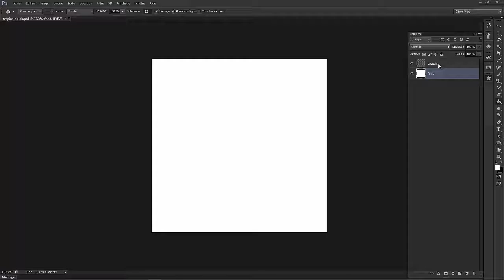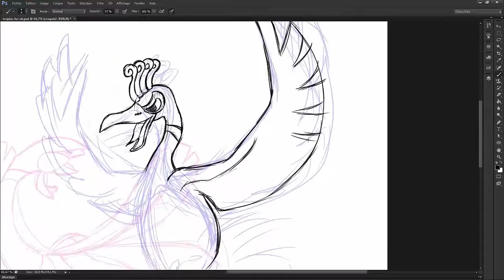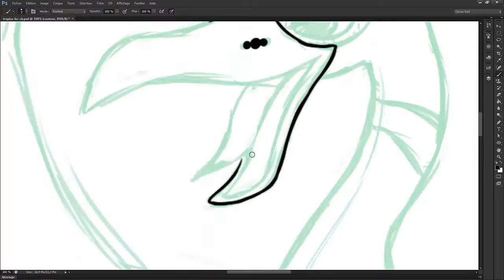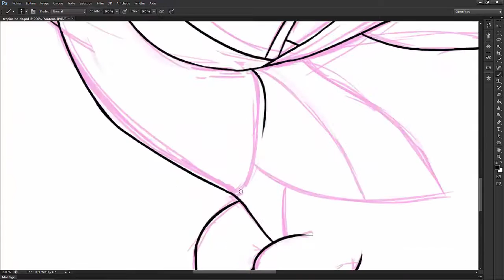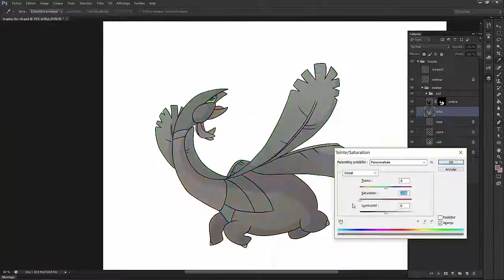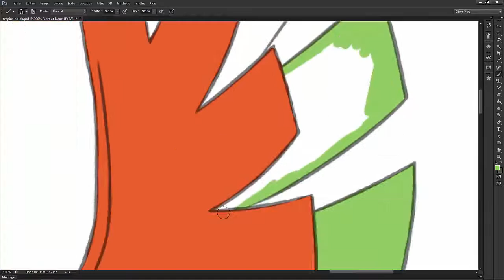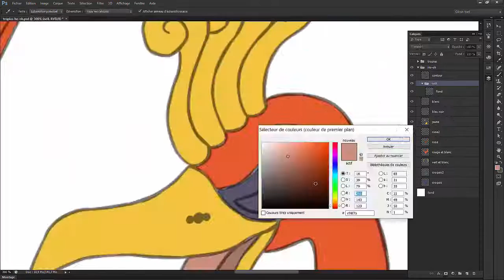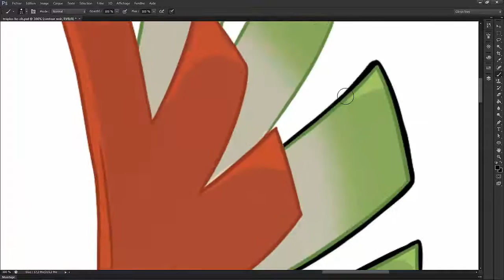Speed Painting Hors Série #1 : Mwoaa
Cette fois ci c'est une vidéo de speed painting un peu spécial vu que c'est un dessin fait pour un youtuber Pokemon. Pour ce premiere (d'autre viendrons plus tard) j'ai choisi d'en faire un pour Mwoaa.
Mwoaa est la youtubeuse qui a "poussé" à commencer une collection de carte pokemon et à la filmer sur youtube. Elle m'a aussi donner envie de faire des cartes 3D (j'attends juste d'avoir assez de doubles pour ça).
Tout ça pour dire : Mwoaa, j'adore ce que tu fais, continue, et pour te remercier j'ai dessiné tes deux Pokemon préférés, j'espère que ça te plaira.

Petit commentaire sur la vidéo : Je sais, je fais n'importe quoi à la fin, mais après la 4éme heure de dessin, j'ai un peu craqué du coup je me suis compliqué la vie (sur le contour final que j'ai dessiné alors que j'aurais pu le faire en deux clics).
Et j'ai aussi énormement galéré au montage, il faut croire que mon ordi ne pouvait pas gérer 4h30 de vidéo. (celui la est un portable, j'aurais accès à un nouvel ordi beaucoup plus puissant d'ici 3 jours, mais a ce moment là je n'aurais plus internet pendant au moins 1 semaine, peut être plus, c'était peut être pas le meilleur moment de commencer une chaîne youtube après reflexion...)
Bref tout ça pour dire qu'après 3 ou 4 plantage en règle de mon ordi, j'ai dessidé de m'y prendre autrement (en deux fois au lieu d'une) et j'ai enfin réussi à finir cette vidéo (pour exemple, normalement le montage d'une video comme ça me prend 30 minutes, rendu compris, là il m'en a fallu 2h30). Du coup, dès que j'ai mon nouvel ordi, je ferais du ménage sur celui là, ce qui veut dire qu'il y aura surement une petite pause dans les vidéos.
Voilà, le racontage de vie est terminé et merci à celui qui aura pris le temps de lire tout çà.

Pas de Lineart cette fois ci vu qu'il s'agit d'un cadeau.